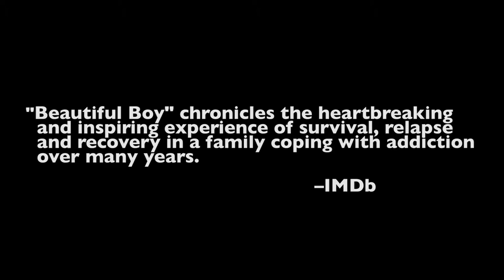Felix Van Groeningen talks about "Beautiful Boy"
"My only barometer, as a director, is what I feel," says Director Felix van Groeningen at the Chicago International Film Festival. Groeningen discusses directing Timotheé Chalamet and Steve Carell in his first-English-language film, "Beautiful Boy," and explains how the story evolved from two memoirs into one movie.

"Beautiful Boy" is a film adaptation of the David and Nic Sheff memoirs about a father-son relationship that is strained by addiction. "Beautiful Boy" stars Steve Carell, Amy Ryan, Andre Royo, and Timothée Chalamet.

Featuring:
Felix Van Groeningen

Hosted by:
Daniel Patton

Video Director and Editor:
Joey Filer

Produced by:
Barbara Roche
Daniel Patton